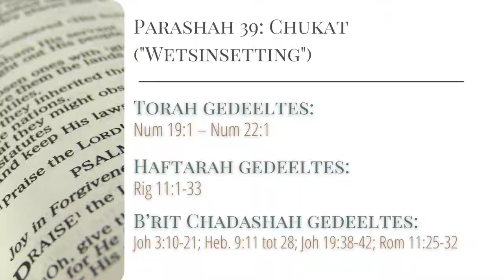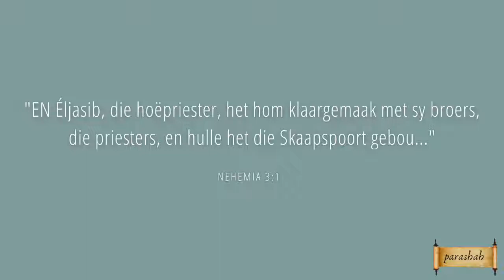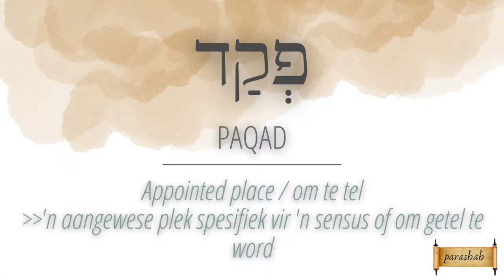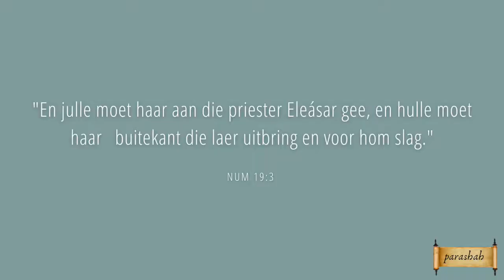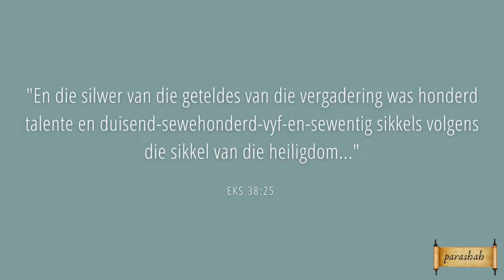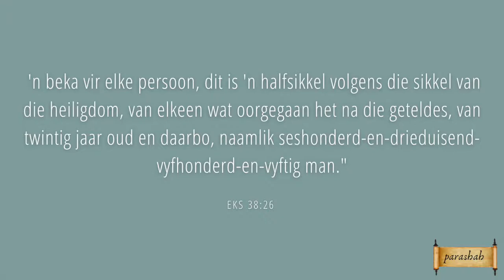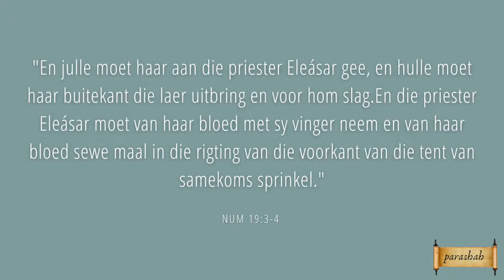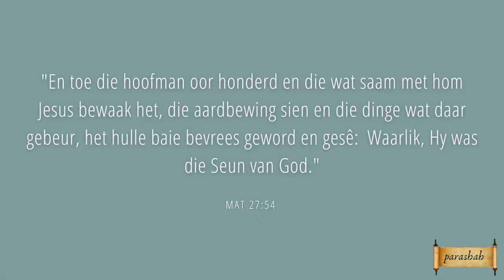Parashah 39 - Chukat 6 - Die rooi verskalf no. 3